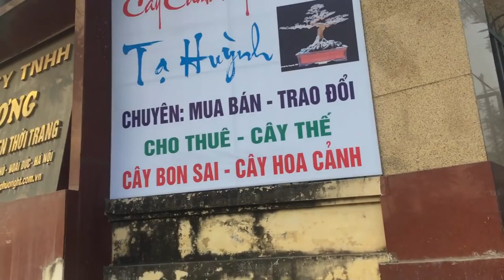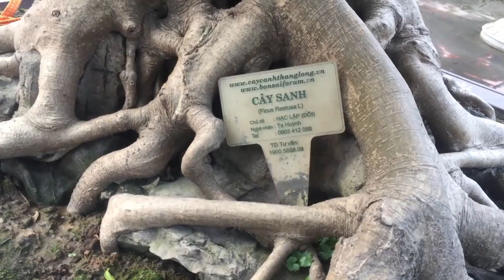NHỮNG TÁC PHẨM SIÊU NAM ĐIỀN BONSAI CỦA BÁC TẠ HUỲNH - TẬP 1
Giới chơi cây không ai không biết tới bác Tạ Huỳnh, người đang sở hữu những tác phẩm Bonsai, cây cảnh không chỉ độc nhất ở Việt Nam mà còn cả thế giới. Mời các bác chiêm ngưỡng các tác phẩm ấy qua series video về một số cây của bác tại Đại Lộ Thăng Long.